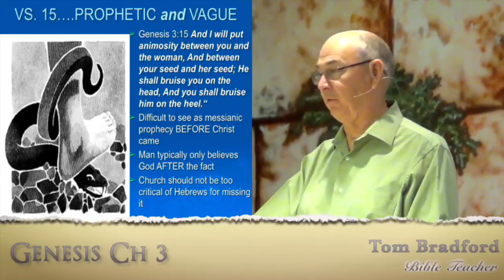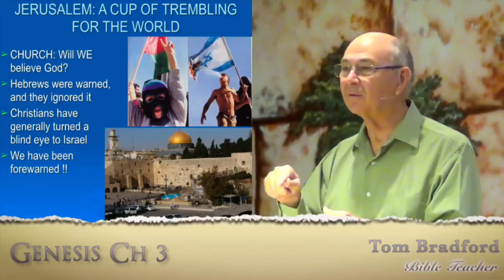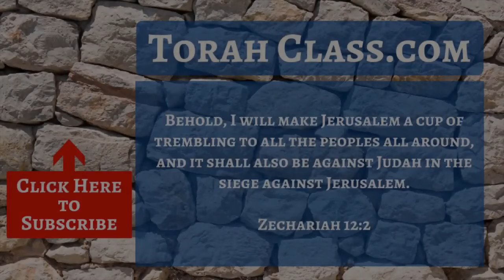Israel in the END TIMES | HOW Jerusalem is fulfilling Prophecy in the LAST DAYS!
The Signs of the End Times, explained from a Biblical perspective. In this video, Bible Teacher Tom Bradford will be explaining how Jerusalem has become the center of the world in many aspects, and how it will become a cup of trembling for the world.

The latest atrocities committed on Israel by Hamas, have indeed triggered a political turmoil among many nations, but especially among those in the Middle East, Europe and in North America.

Follow Torah Class in this Bible Study on Jerusalem and the last days.